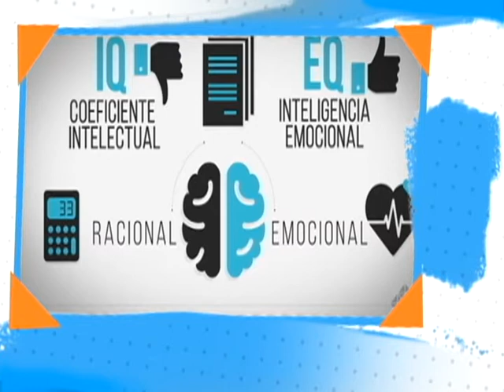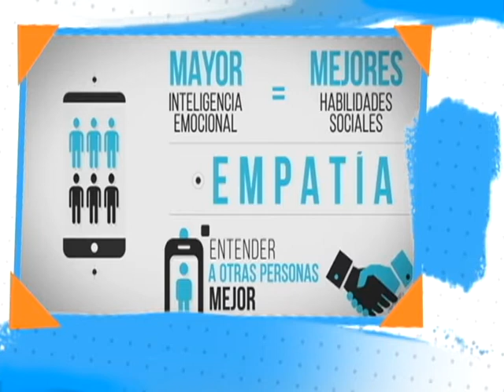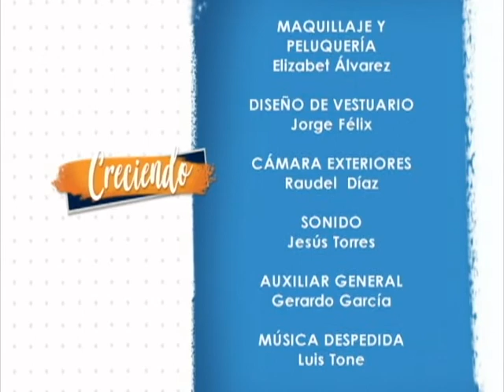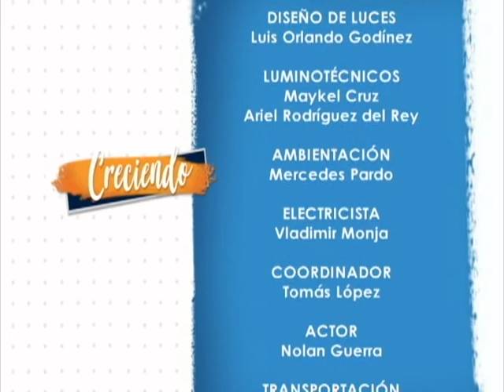Cuba Trabajo Preventivo Relaciones familiares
Creciendo programa del Canal Educativo dirigido al trabajo preventivo, destinado a los estudiantes de preuniversitario en el que se aborda la importancia de la familia como centro de la vida en la sociedad. Es donde aprendemos los hábitos y valores que nos caracterizarán en el futuro. Disciplina, respeto y amor, aprendizajes indispensable desde la el seno familiar, junto a la armonía entre sus miembros.